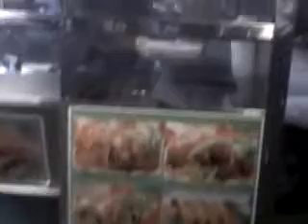Terry Young SHOW visits food vendors vol 1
Public fugure, comedian, actor, writer, producer, designer, singer and film maker.

Terry Young thrilled to have Volunteer over 20 years for AIDS Walk New York.

He has over 10 years Volunteer at Alliance for Lupus Research.

Terry Young has also Cerfificate of Trademark Registration for the words "Mississippi Punch" on the board of Terrytown Cleaning, INC, and a Lic-Process Server, Thank a million.

He is a Former Professional Boxer with 10 experience. He got his big fight at Madison Square Garden, New York City.

He is a School Bus Driver at Superior School Bus.com.

Terry Young is the undisputed heavyweight of comedy. He is performing comedies based on incredible and unbelievable true stories.

Terry young is the first person from Mississippi to record a live CD/DVD simultaneously. He is doing this for fame and glory recognition, and hope lead to a HBO special and TV shows so that the whole world can see and hear what Mississippi Life is all about.

He left home at age 15, following a dream to succeed from being a poor black kid from the dirt road in Mississippi to one day live for the glory and fame.

Terry Young is a legendary comedian who travels through united states: Illinois, New York, New Jersey, Pensylvania, Massachusetts, etc...